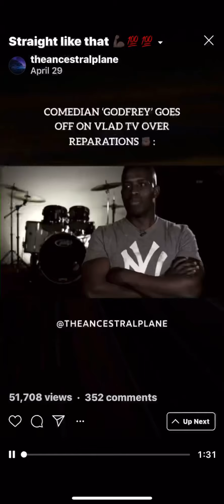Interview w/@AdriaMoses steps down as Lululemon Ambassador